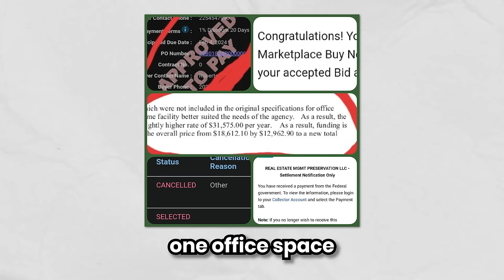How To Get Rich FAST with Government Contracts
In this video, I interview Nikiya, who made a $24,000 profit with her first real estate government contract.

Learn how to make $3 Million in One year using the Middleman approach correctly